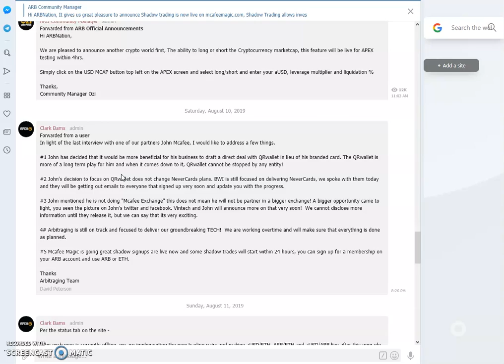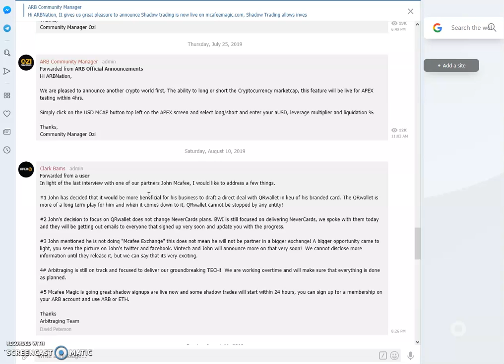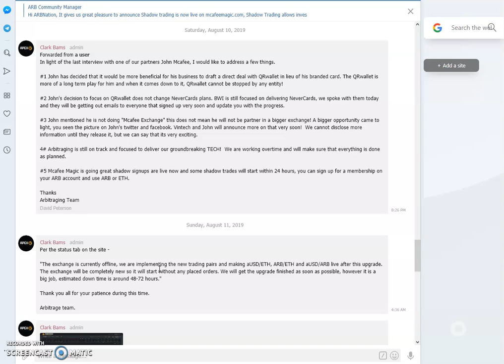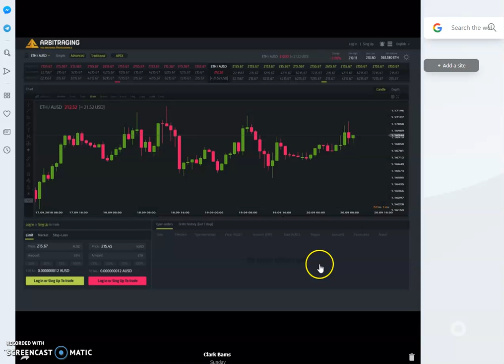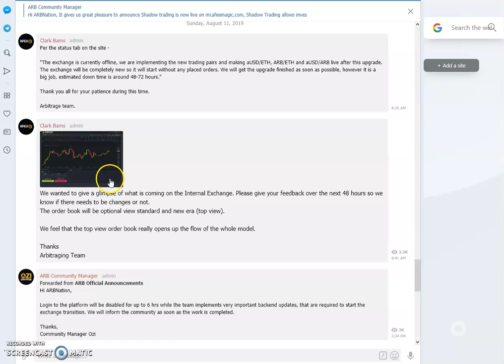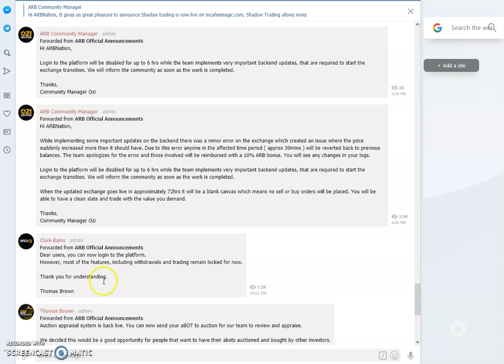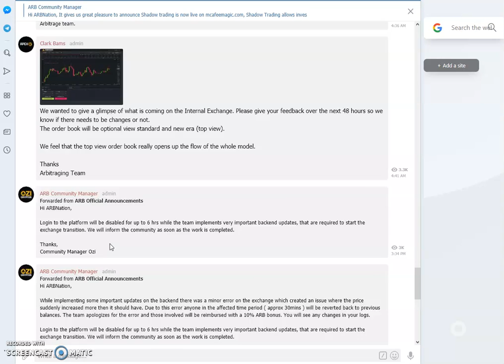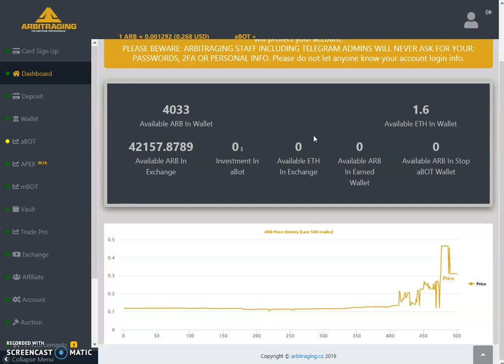Arbitraging - Weekly Summary Report 05-August to 11-August (In Urdu)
In this video, I am analyzing the whole week summary from 05-August-2019 to 11-August-2019.